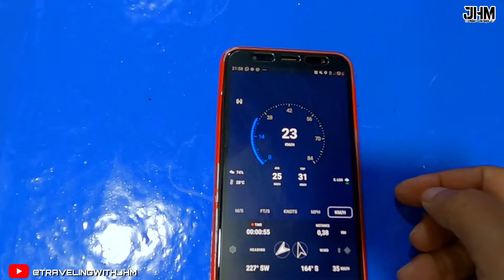Satu Malam bersama KM Venecian Tagulandang Manado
Hi friends, thank you for visiting this traveling channel. Where to travel you are. In Traveling with JHM, I invite friends to see cool and dashing ships that serve the Manado cruise line and the surrounding area, besides that there are also videos of travel experiences visiting new areas, there are many interesting and cool videos to add to your travel experience or friends. If you want adventure, want vacation as tourism, please click and watch all the storytime travel stories, travel videos, vlogs on this channel, if you like, don't forget to LIKE, SUBSCRIBE, COMMENT and SHARE, thank you guys, God bless you all. JHM